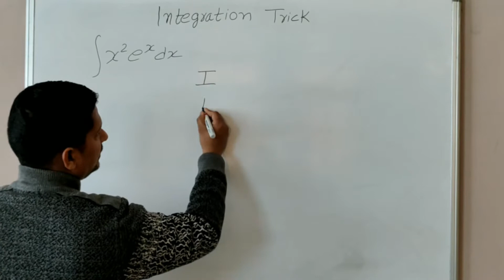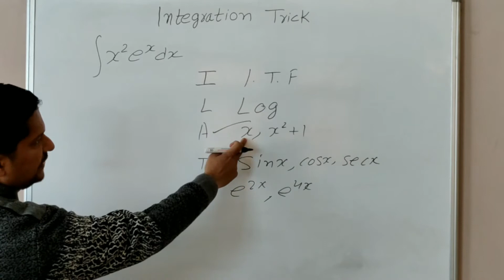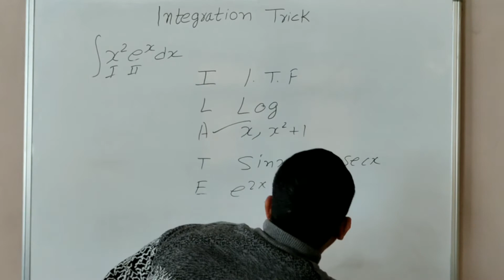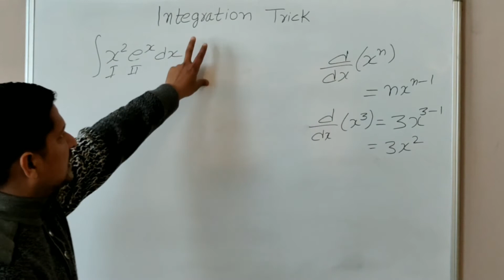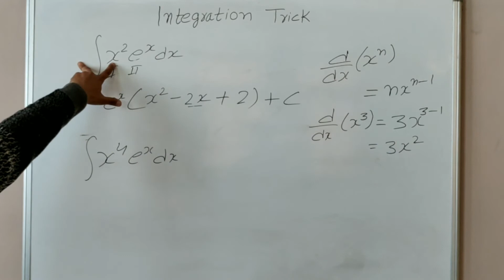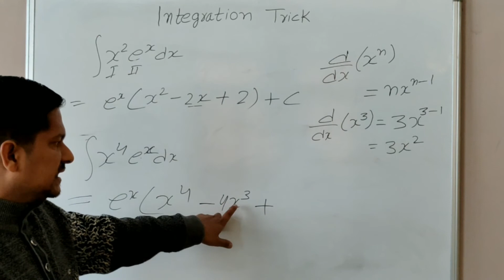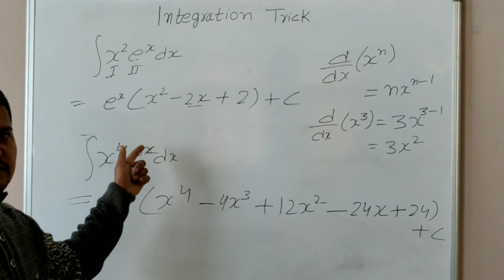Integration Trick - Mathematics